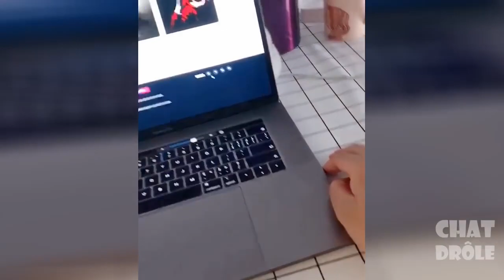So Funny Cat s compilation 2020 #5